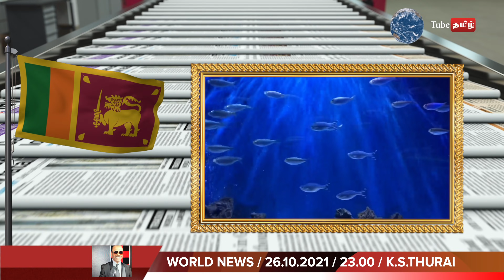கடவுளே இலங்கை இந்தியா நாடுகளுக்கு கடல் எல்லை கிடையாதாம் !